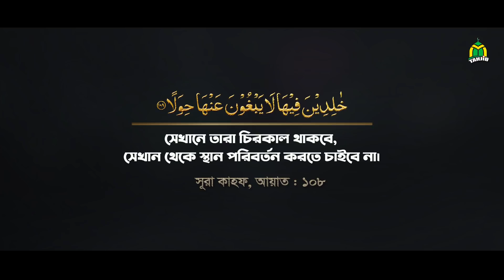ইদ্রিস (আ) এর ঐতিহাসিক ঘটনা ও জান্নাত-জাহান্নাম দর্শন | Mufti Amir Hamza new waz 2020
ইদ্রিস (আ) এর ঐতিহাসিক ঘটনা ও জান্নাত-জাহান্নাম দর্শন  | Mufti Amir Hamza waz 2020 Mufti Amir Hamza New Waz Mahfil Video 2020 | Most Popular Bangla Waz Mahfil Video | New Bangla Waz Mahfil Video 2020 | Best Bangla Waz Mahfil | Tahjib Center.

✔ Subject : Historical events of Idris (a)
✔ Speaker : Mufti Amir Hamza
© Production & Label : Tahjib Center

✔ বিষয়  : ইদ্রিস (আ) এর ঐতিহাসিক ঘটনা
✔ আলোচক  :  মুফতি আমির হামজা
✔ পরিবেশনায় : তাহযীব সেন্টার রাজশাহী